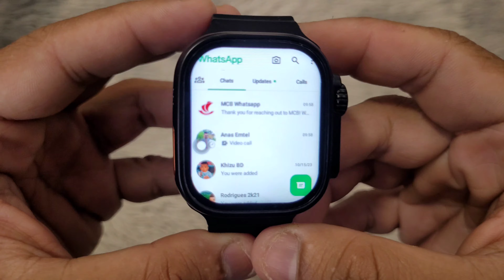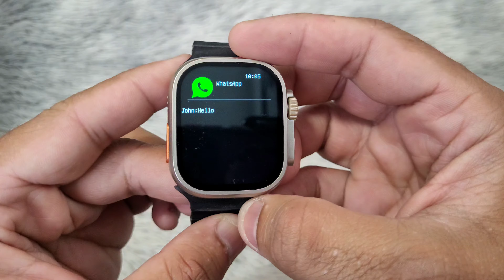Smart Watch Mein Full WhatsApp Kaise Chalaye? | Download/Install WhatsApp Smartwatch (Hindi 🇮🇳)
This video is about WhatsApp Application in Smart Watches in Hindi Language. A lot of viewers asked me how to have the full WhatsApp application, including sending and receiving messages, messages notifications, make and receive audio and video calls, send and receive pictures & videos among other features.

This video addresses and clarifies these queries.

How to get WhatsApp in Smartwatch Hindi.
How to use WhatsApp in Smart Watch.
How to Install WhatsApp in Smart Bracelet  Hindi.
How to download WhatsApp in ANY Smartwatch India.
Smartwatch mein WhatsApp kaise Install karen.
SMARTWATCH mein WhatsApp kaise chalayen.
SMARTWATCH mein WhatsApp chalane ka tarika.

If your smartwatch is using one of the following operating systems, unfortunately, the only available option for you is having WhatsApp text message notifications.

Fitpro Smartwatch.
Hryfine Smart Watch.
Hiwatch Pro Smartwatch.
Dafit Smartwatch.
MACTIVE Pro Smartwatch.
Laxasfit Smartwatch.
Fitcloudpro Smartwatch.

Some of the smart watches using the above-mentioned software include:

Smart Watch 9 Ultra.
C900 Smartwatch.
T900 Smartwatch.
S9 Ultra Smartwatch.
HainoTeko Smartwatch.
T91 Ultra Max Smartwatch.
Series 9 Smartwatch.
C9 Ultra Max Smartwatch.
C90 Ultra Smartwatch.
DT 900 Ultra 9 Smartwatch.
Series 10 Smartwatch.
Ola 9 Ultra Smartwatch.
T86 Max Smartwatch.
WS 79 Max Smartwatch.
WS L9 Smartwatch.
Hk9 Pro Smartwatch.
I9 Ultra Max Smartwatch.
M59 Ultra Smartwatch.
Gamesir S9 Ultra Smartwatch.
Laxasfit Watch 8 Max.
I8 Ultra smart watch.
Apple watch replica 8.
Gwenland watch S8.
ZD8 Ultra Pro Max Watch.
Watch U8 Ultra.
Dw88 Ultra Smartwatch.
DW89 Smartwatch.
GS8 Ultra.
VS8 Ultra Smartwatch.
Y10 Ultra watch.
W26 Pro Max Watch.
ID116 Plus Smartwatch.
Series 9 Smartwatch.
Y68 Smartwatch.
D20 Smartwatch.
D18 Smartwatch.
D13 Smartwatch.
T86 Max Smartwatch.
WS79 Max Smartwatch.
HK9 Pro Smartwatch.
T55 Smartwatch.
Fire-Boltt Smartwatch.
2023 Smartwatch.
B37 Smartwatch.
X7SX Smartwatch.
Smart Watch 10 Ultra.
S100 Ultra Smartwatch.
D11s Smartwatch.
Lige Smartwatch.
Noise Smartwatch.
Fire Boltt Dafit Smartwatch.
BOAT Brand Smartwatch.
Senbono Smartwatch.
Colmi Smartwatch.
Zeblaze Smartwatch.
Lemfo Smartwatch.
Lige Smartwatch.
Ola Esporte Smartwatch.